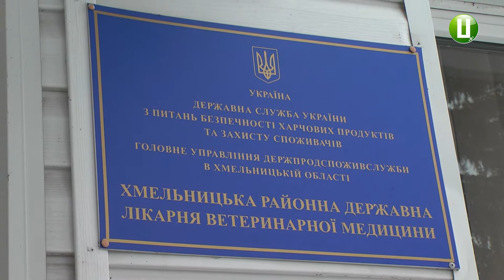Невідома особа поранила собаку ножем в області грудної клітини в районі «Катіону», що у обласном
Невідомий чоловік поранив собаку ножем в області грудної клітини. Сталось це в районі «Катіону», що у обласному центрі. Про це повідомляє головний лікар Хмельницької державної лікарні ветеринарної медицини Кирило Чумаков. За його словами, до лікарні собаку привезли сьогодні  близько 12-ої години. Його вдалось врятувати. Кирило Чумаков додає, невідомий намагався зачепити серце собаки. Власник собаки написав заяву до поліції.